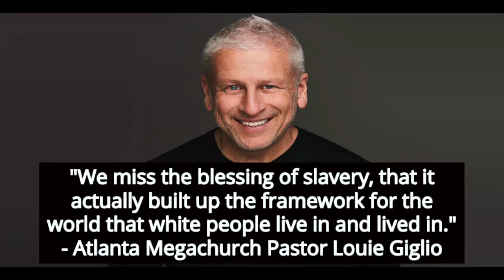Georgia Pastor Says slavery in America was a "white blessing".